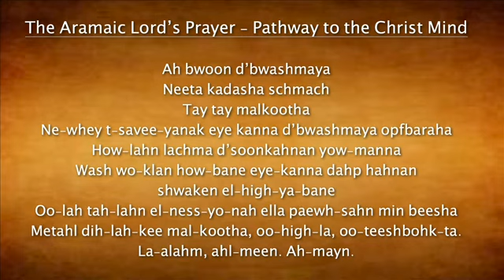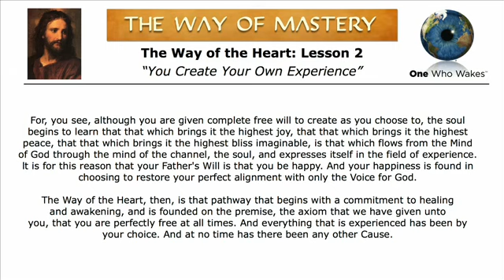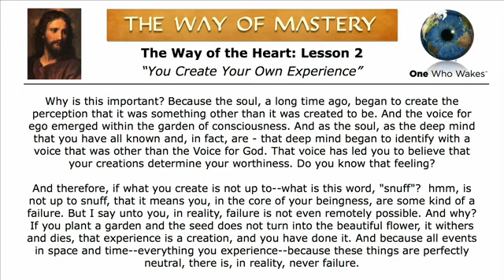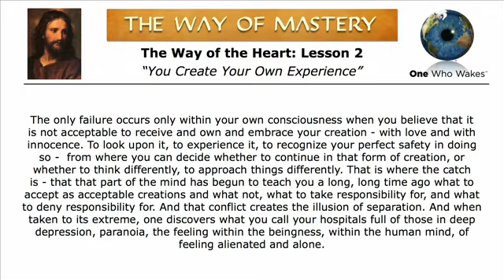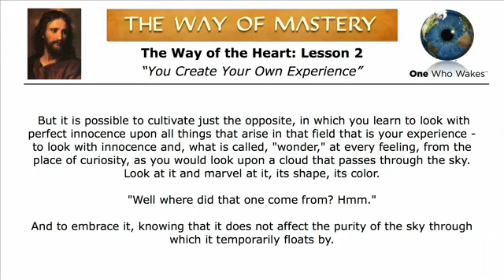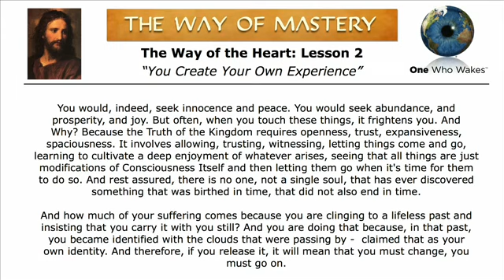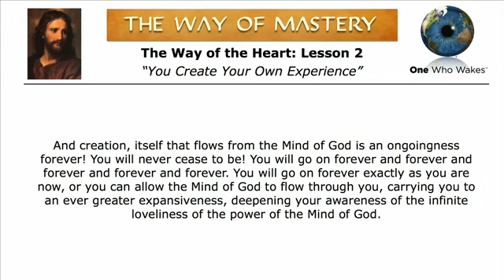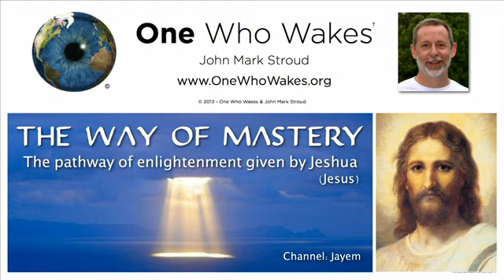WOM Lesson 2b - You Create Your Experience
We continue our deepening of Lesson 2. You have never made a mistake! You are already a Master creator. This deepening was recorded March 26, 2013.